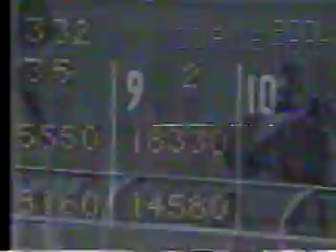🔆 Clasico Fuerzas A. de Coop. 1989 SELLADOR 🔆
Partidaaa, Mala para Yorsilk y Stage Door Ed, por la parte central Ekki con Speedy a pelear por el primer lugar luego estan corriendo: Randy, Rojo, Rey de Luz, Sellador, Tyson, Stage Door Ed ultimo se queda Yorsilk, giran ya la ultima curva y Randy dominando pero Sellador corre mucho con Ekky, pero Sellador les gano el clasico, 2do Ekki, 3ro Randy, 4to Speedy, 5to Tyson.

Jinete: A. Rosillo
Entrena: C. Morales
Narra: Aly Khan
Haras: Los Aguacates